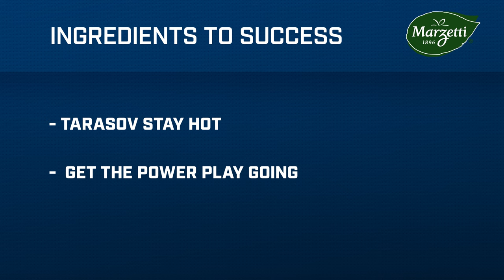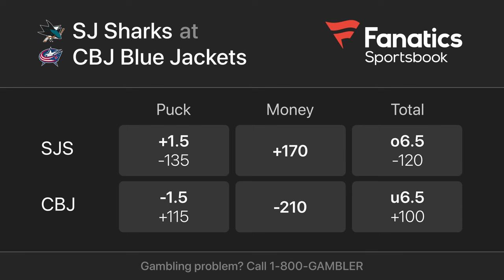Blue Jackets Call Up Jake Christiansen Ahead of Matchup vs. the Sharks 💥🦈 | Rink Report (3/16/24)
Dylan Tyrer previews tonight's matchup between the Blue Jackets and Sharks in the Rink Report, presented by Telhio Credit Union.